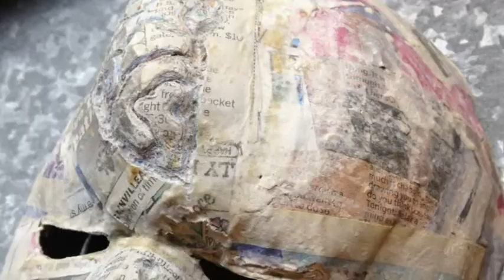My Paper Mâché Mask.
Paper mâché mask and acrylic paint, sprayed with a light coat of polyurethane.